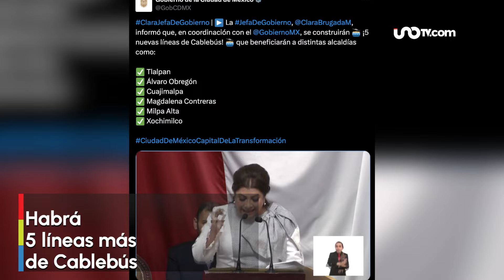Noticias de hoy 7 de octubre de 2024, en un minuto, hasta las 19:00 horas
✅ Peligro máximo por Milton
✅ Inicia registro a pensión
✅ Habrá 5 líneas más de Cablebús
✅ Homenaje a Ifigenia Martínez
✅ Microsismo en CDMX